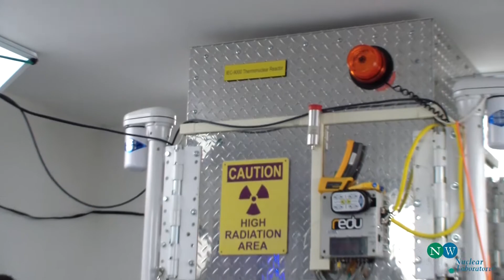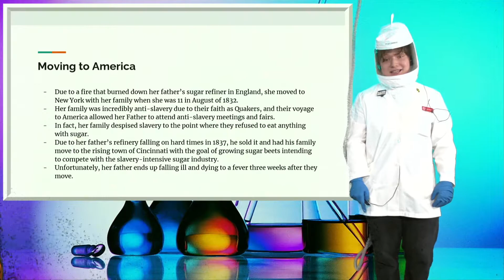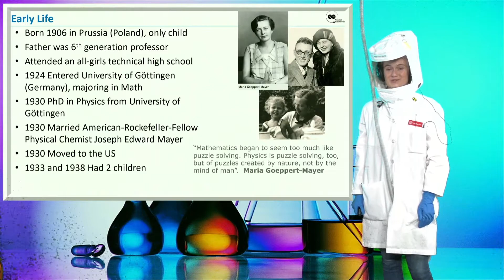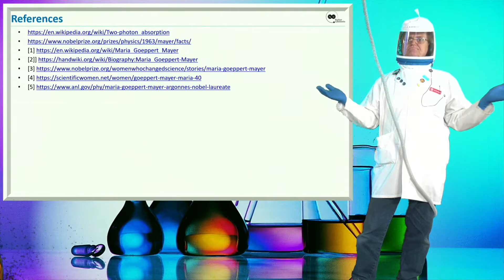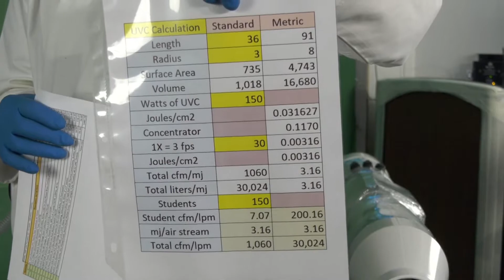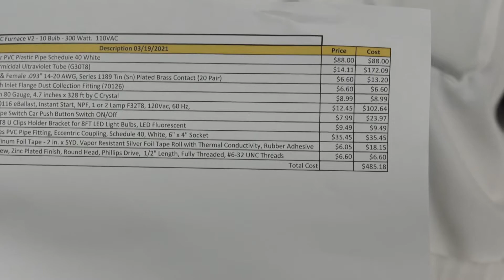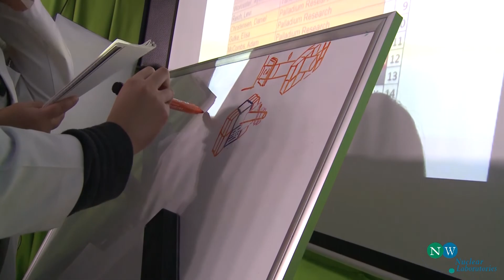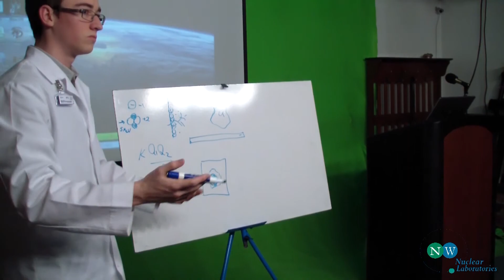03192021NWNL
Student Presentations on famous scientists and the finishing touches on our CMP V2.